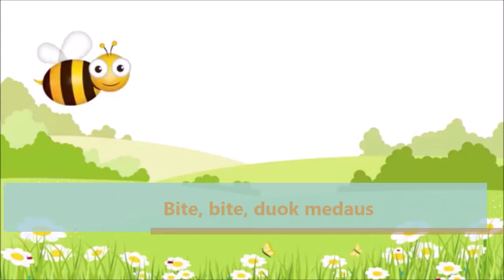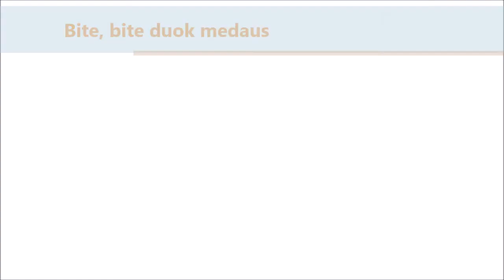Dainelė apie bitę fonograma